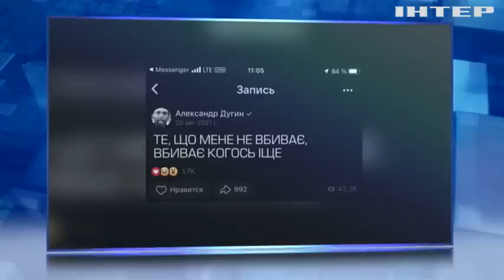В Московській області вибухнув автомобіль дочки "ідеолога путіна" Олександра Дугіна